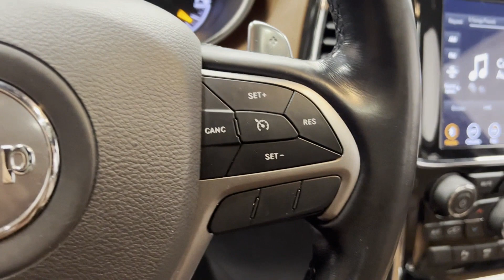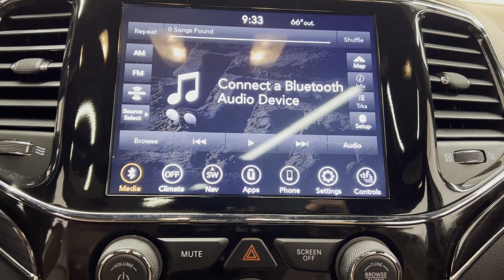Used 2021 Jeep Grand Cherokee Overland 1C4RJFCT1MC605498 Westbury, Queens, Brooklyn, NYC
2021 Jeep Grand Cherokee Overland 1C4RJFCT1MC605498 Video

This 2021 Jeep Grand Cherokee Overland 1C4RJFCT1MC605498 is full of phenomenal features such as: